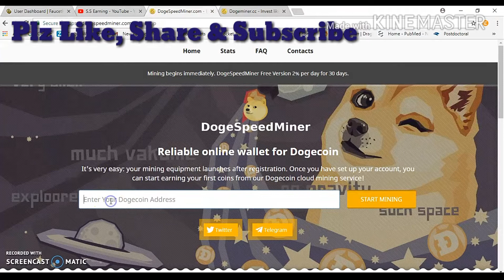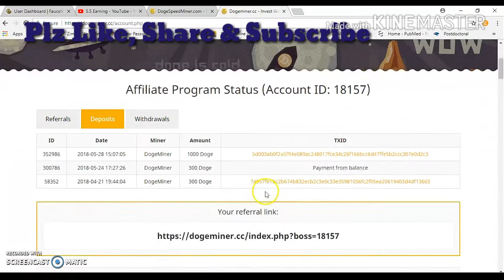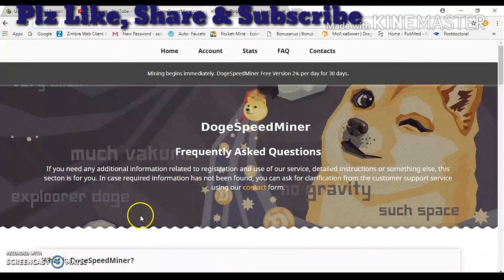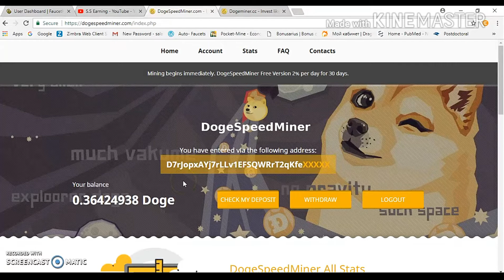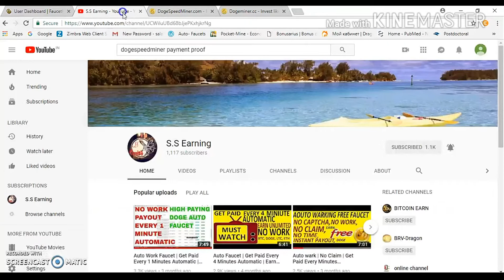DogeSpeedMiner - Best High Earning Dogecoin Mining Site 2018 # Earn Unlimited Dogecoin Hindi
Hello friends, welcome to s.s.earning channel. In this videos i am share a new free Dogecoin cloud mining site. Singup bonus 10 dh/s bonus. you Can mine UNLIMITED Dogecoinin this site.